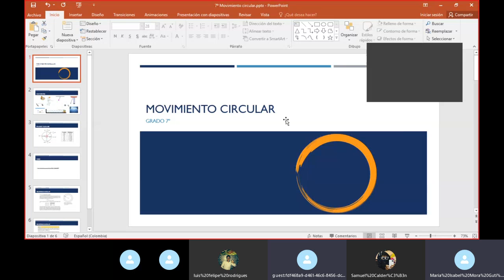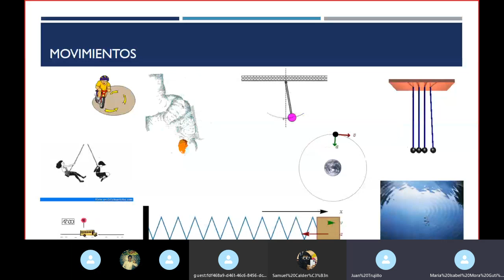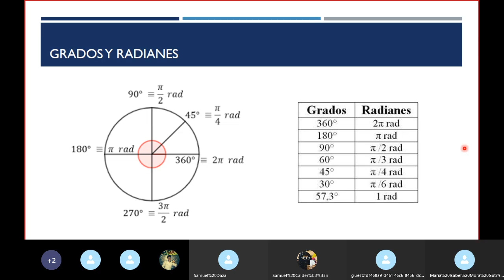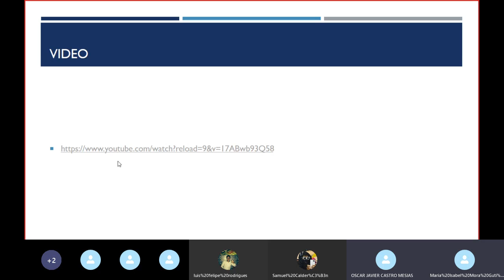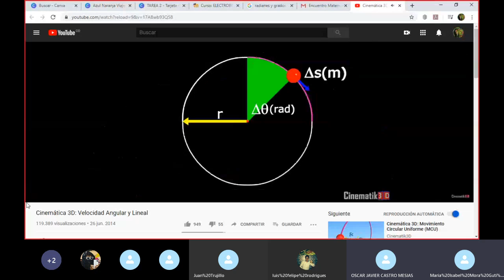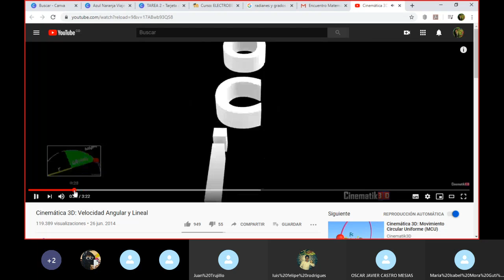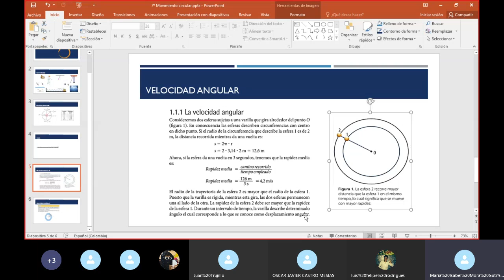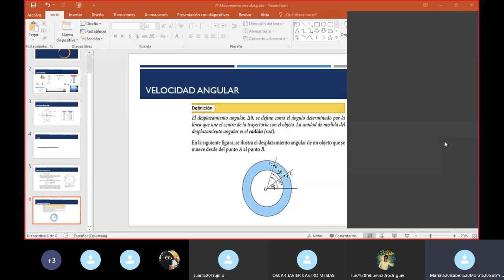Grado 7º (24-04-20) Movimiento Circular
Clase de física del grado 7º, realizada el día viernes 24 de abril de 2020.